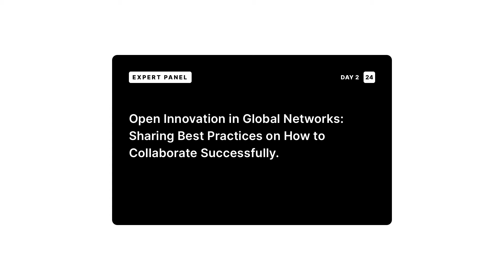Panel: Open Innovation // STARTUP AUTOBAHN EXPO 8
Experience innovation, technology, and discovery in this replay of one of our panels held at EXPO 8. The original live stream of this event was on September 23 and 24, 2020.

With years of industry experience, Gandert van Raemdonck from ZF Wabco, Ursula Kosidlo from Motherson, Felix Köppenkastrop-Lücker from Daimler and Frederike Dörfler from Wieland Group, were speakers in one of our expert panels under the topic of "Open Innovation in Global Networking",  hosted by Dr. Christian Knörle from Porsche Digital. Coming together allowed all the parties to exchange their knowledge on "Sharing Best Practices on How to Collaborate Successfully." Watch this video to learn about open innovation and get insight from experts of leading industries.

EXPO 8 futured more projects, showcasing deep tech solutions in mobility, production, enterprise, sustainability, innovation, and beyond. Guided by the motto “the sum of innovation is infinite”, all attendees engaged with 27 pilots, projects, and implementations and were inspired and entertained by a lineup of industry experts and thought leaders from around the world.